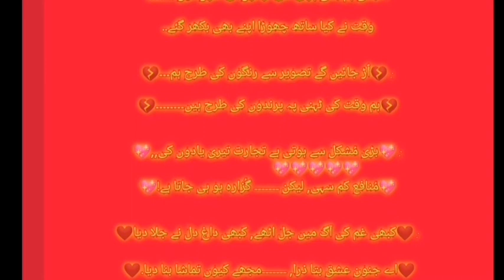Best Poetry in urdu language